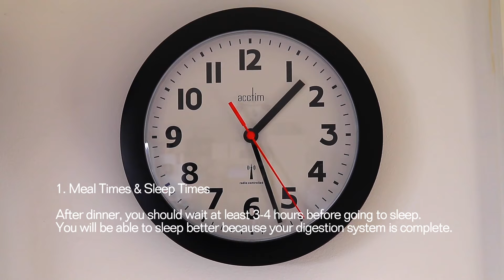Tiredness Kills - Here's How To Improve Your Sleep QUICKLY!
Improving your sleep is one of the most important things you can do for your health. In this video, we'll teach you how to make improvements to your sleep QUICKLY!